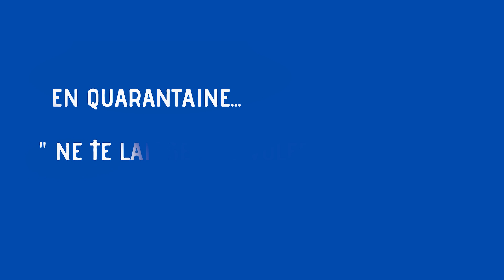Brûler le monde - Clo & Tim (Anuncio)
Merci à Anuncio pour cette belle chanson ;)